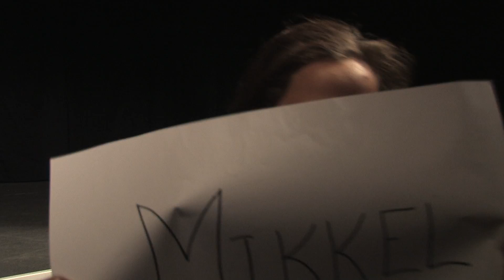150511 - Teentro intro - Åbenkirke Herning